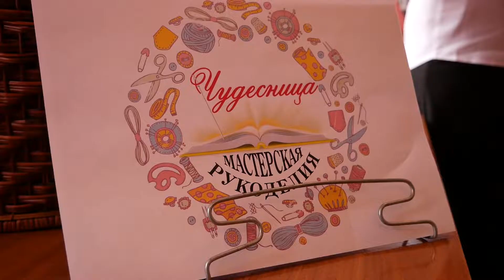В филиале центральной библиотеки №9 открылся клуб по рукоделию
7 июня в филиале Центральной библиотеки №9 торжественно открылся клуб по рукоделию. Желающих научиться вязать разные изделия оказалось немало. И это неудивительно. Ведь проект разработан по желанию самих рукодельниц. Идею оценили на Всероссийском конкурсе "Серебряный возраст". На реализацию выделен грант в размере 100 тысяч рублей.